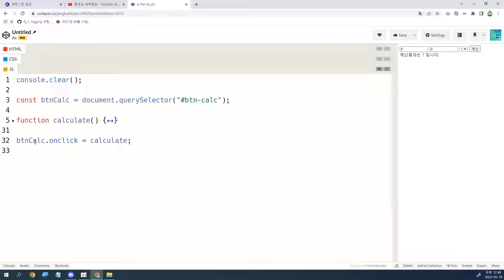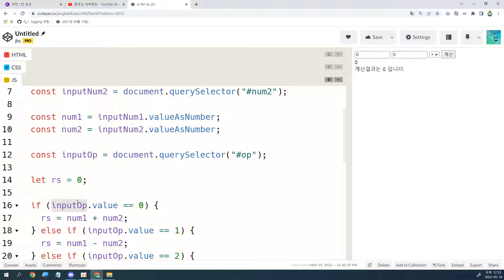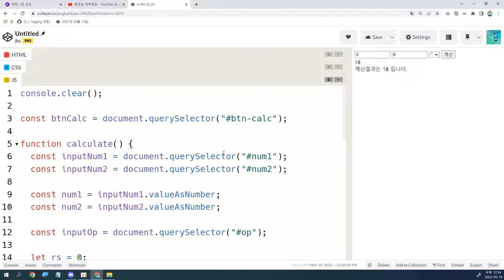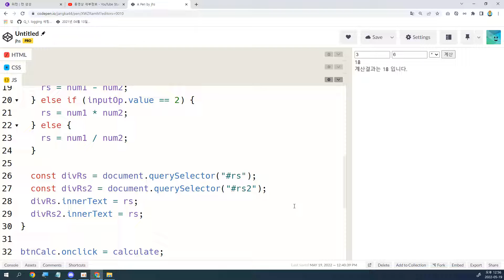22 05 19, ken 5950, 5강, 지난영상의 소스코드 자세히 설명